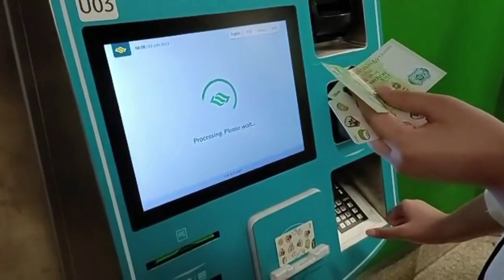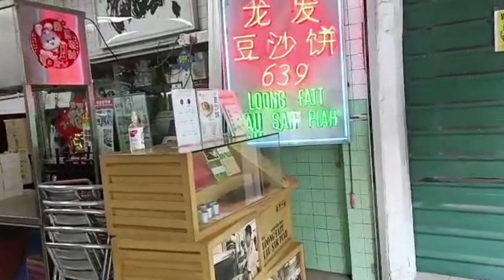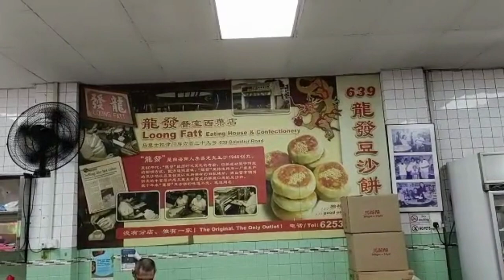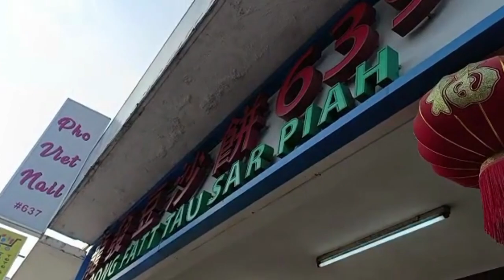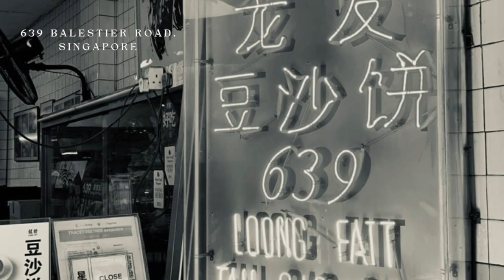The greatest Tau Sar Piah LOONG FATT Singapore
finally I tasted this piah, and trully speaking it is awesome.